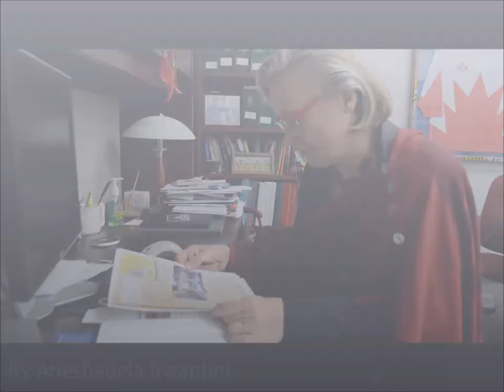MP Profile: Carolyn Bennett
Name: Arieshadela Irwantini
Student ID: 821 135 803
POLS 220
Journalism and Politics
Professor: Mike Karapita

MP: Carolyn Bennet || Member of Parliament for Sy. Pauls